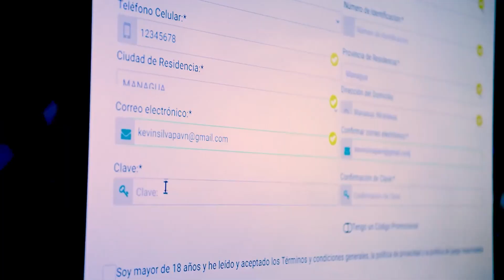🎥 RESUMEN | Real Estelí U15 2-2 Juventus U15 | Vuelta Final Categorías Menores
Campeonato Nacional de Categorías Menores.